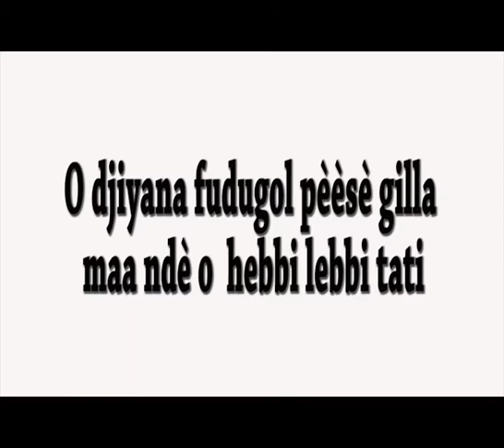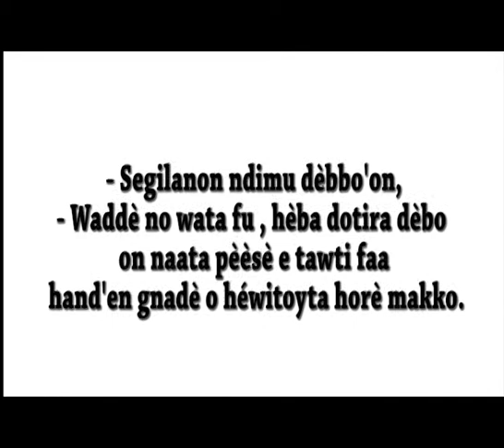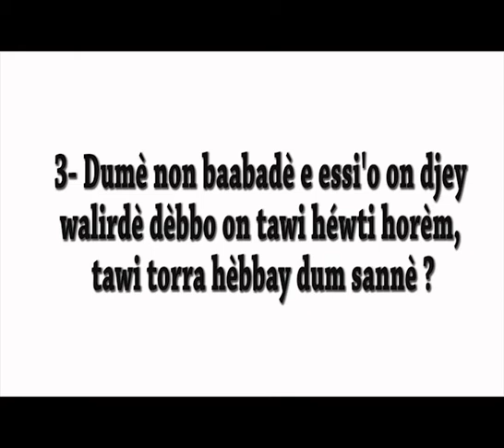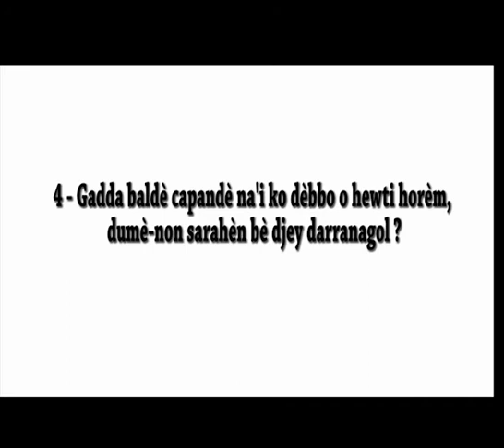The importance of prenatal consultations (Fulfuldé)